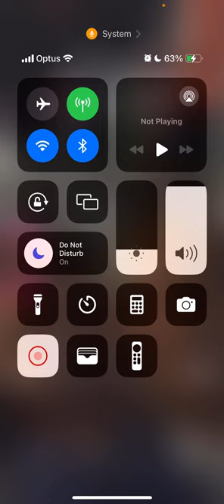TAP TITANS 2 | GOLD GUN